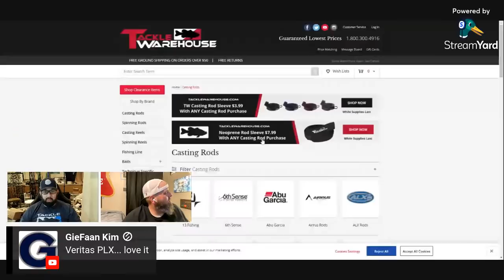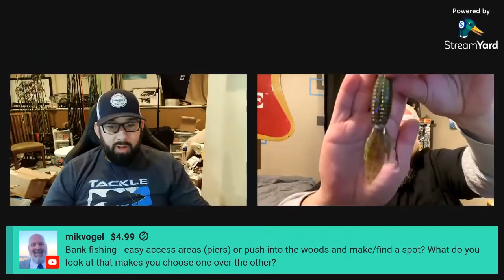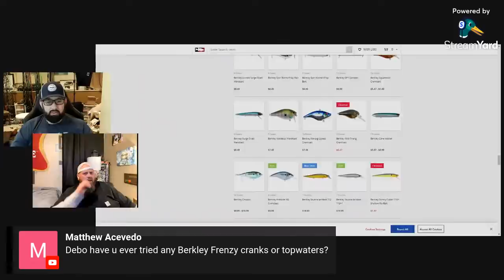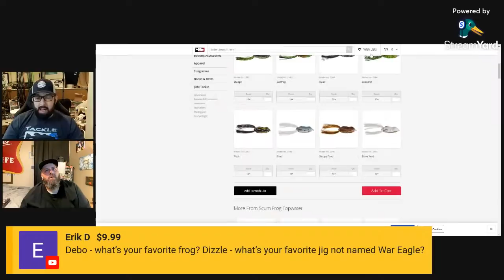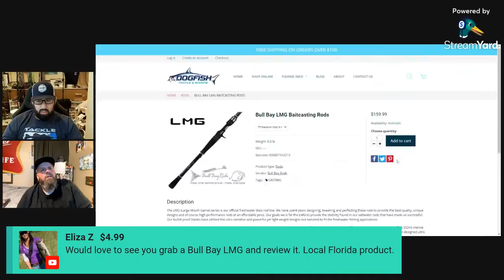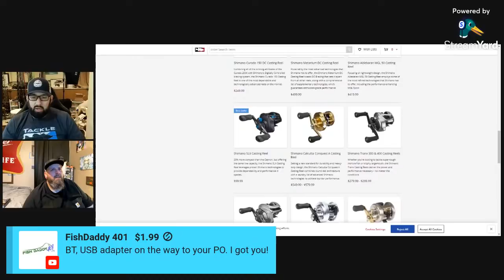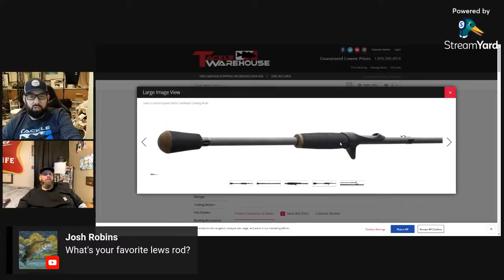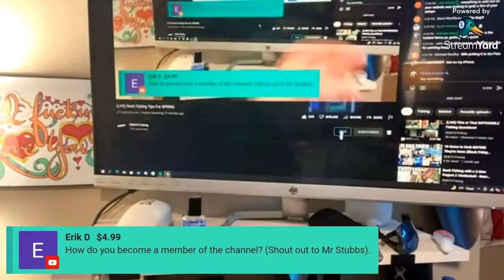(LIVE) Bank Fishing Tips For SPRING